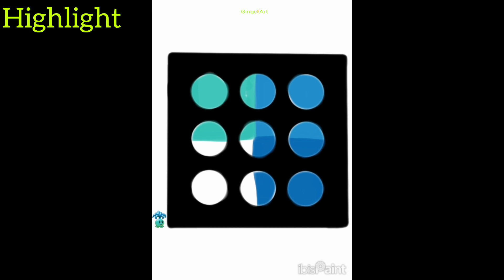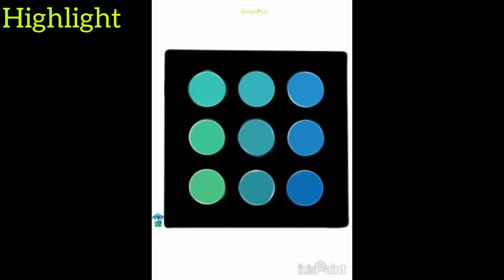ibitX makeup palette Dartichoke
Dartichoke ibitX